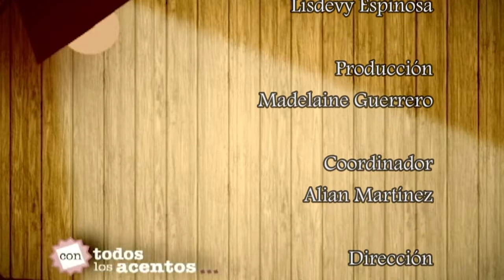Un encuentro diferente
Hasta el Salón de Arte Naif se fue el equipo de Con todos los acentos para regalarnos un encuentro diferente.